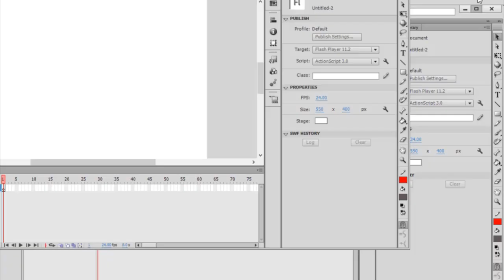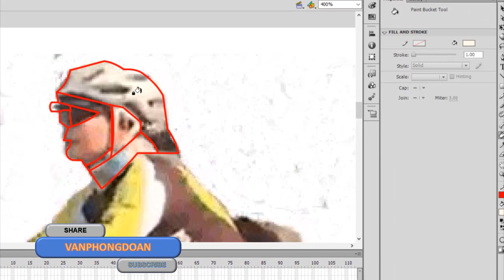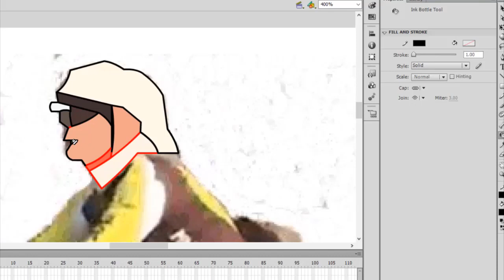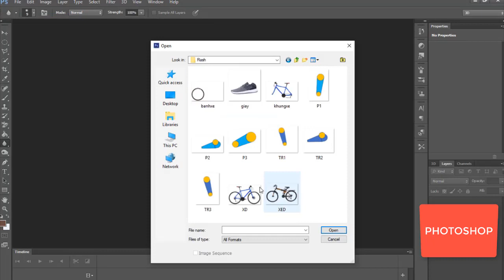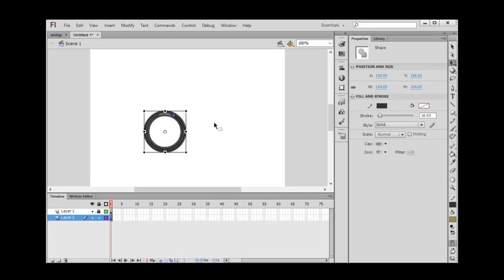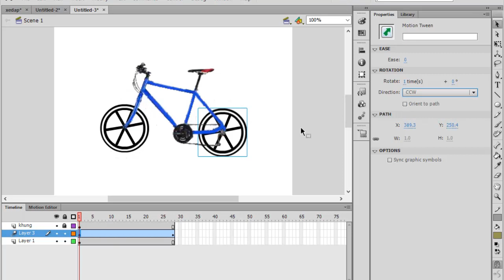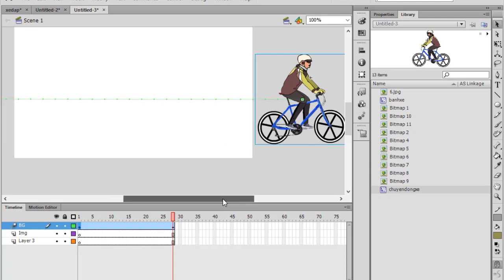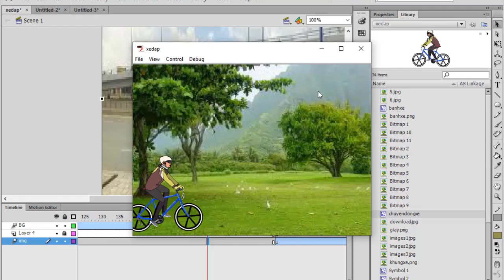Adobe Flash Pro CS6 - bicycle movement